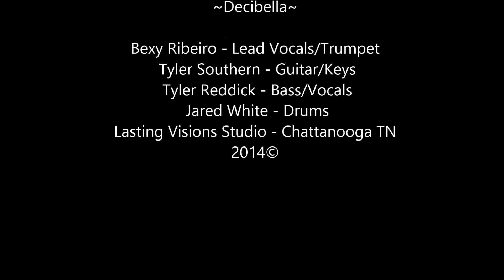Decibella ~ Alright Now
Decibella ~ Alright Now ~"Unplugged at Rhythm & Brews"
Chattanooga, TN Mark A Herndon, photographer 2014 LVS ©
Bexy Ribeiro - Lead Vocals/Trumpet
Tyler Southern - Guitar/Keys
Tyler Reddick - Bass/Vocals
Jared White - Drums
Lasting Visions Studio - Chattanooga TN 2014©